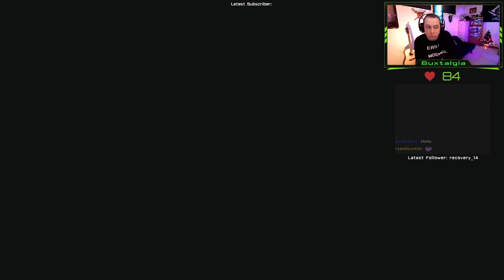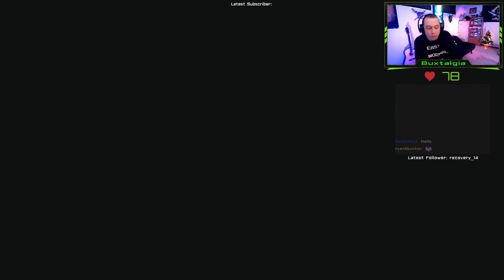Condemned 2: Bloodshot Highlights Part 2